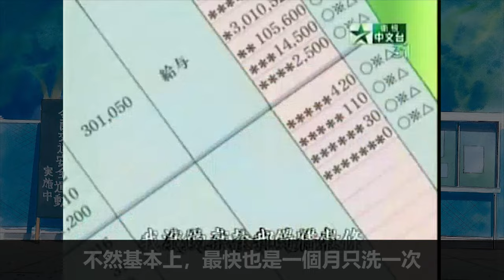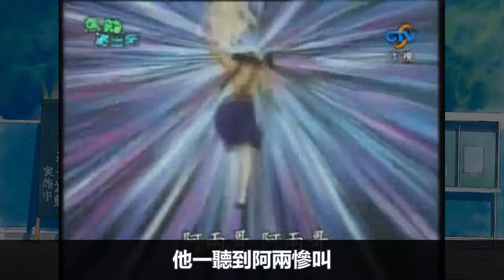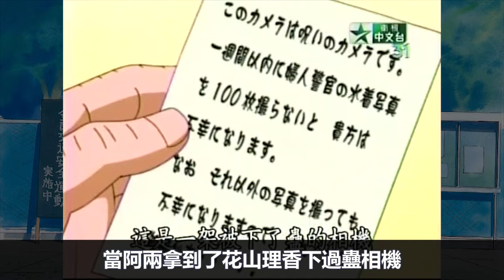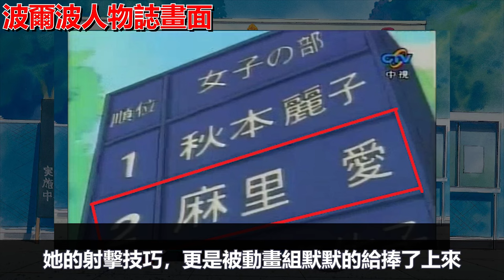【烏龍派出所】小愛變成女人後竟然愛上中川！？最愛阿兩的男人 麻里愛，最賢慧持家的戰力破壞者！｜大原所長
Hello 大家好  我是大原大次郎 (簡稱：大原所長、所長)

感謝你收看我這次的影片！